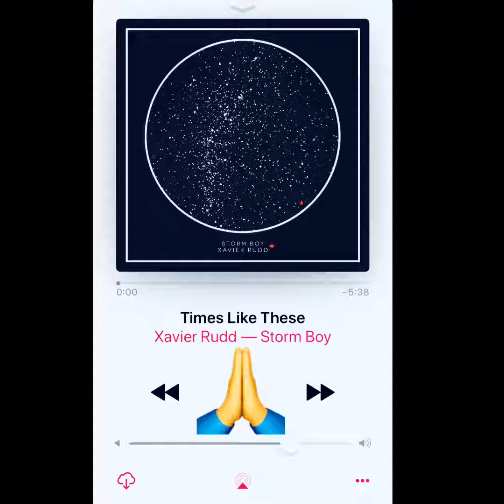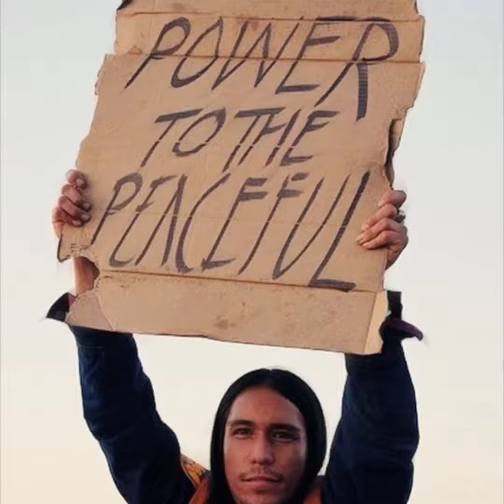Xavier Rudd-Time Like This. My vision/My Story